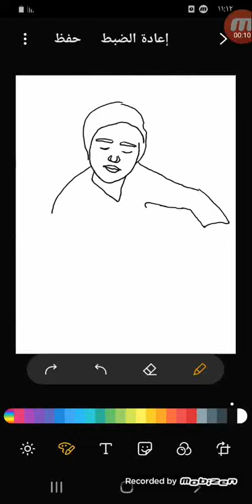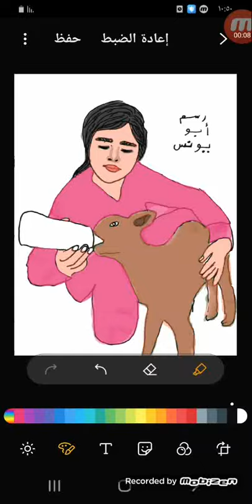رسم متحرك فتاه تعطي الحليب لماعز الصغير اذا اعجبك الفيديو لا تنسى الايك والاشتراك في القناه